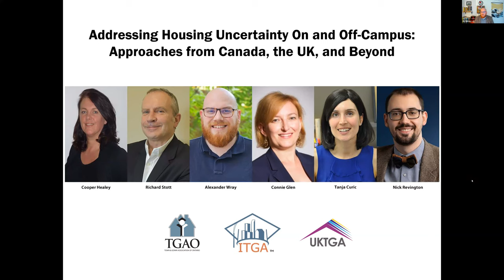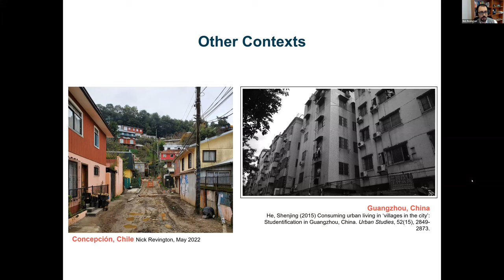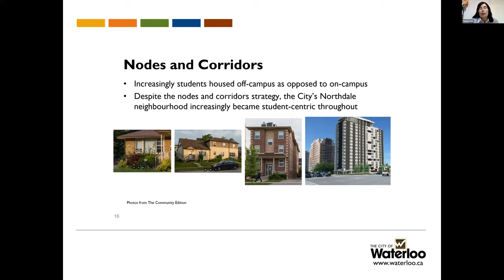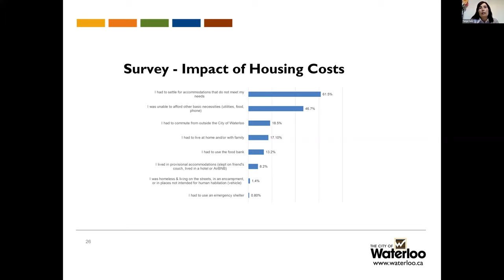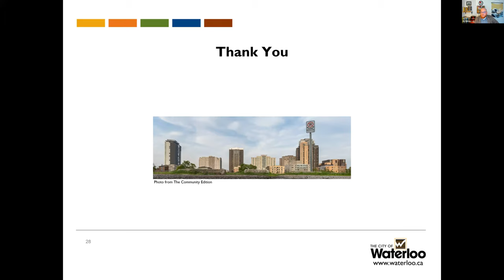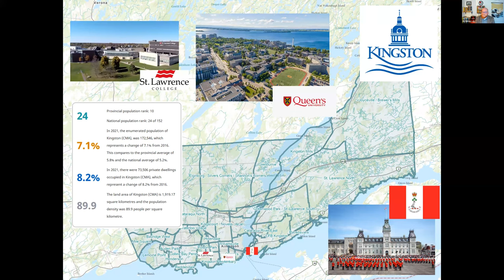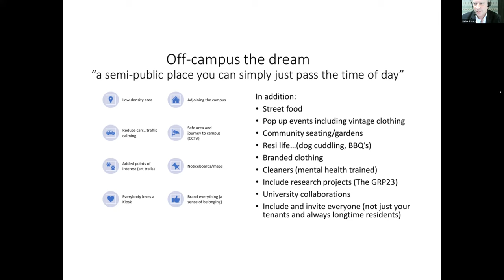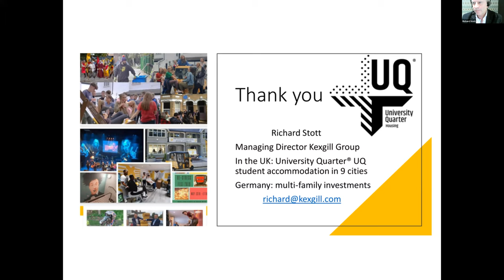Addressing Housing Uncertainty On and Off-Campus: Approaches from Canada and the United Kingdom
This webinar covers understanding the role of studentification in shaping communities, the unique perspective of being a town-gown city councillor, the fundamentals of student-oriented housing development, and an overview of the land use planning approach adopted for the Northdale near-campus neighbourhood in Waterloo, Canada.